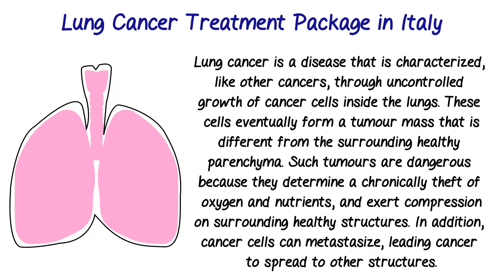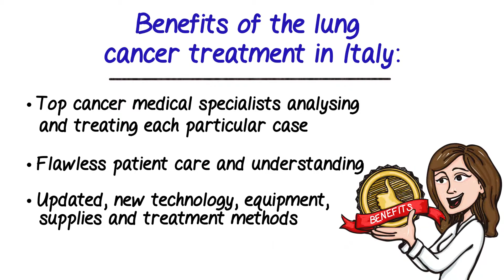Lung Cancer Treatment Package in Italy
Lung Cancer Treatment Package in Italy. In this video you will learn about lung cancer treatment and top options in lung cancer treatment package in Italy. - Lung cancer currently ranks as the leading cause of cancer related death in men and women. Lung cancer treatment depends on the kind of cancer. To determine the kind of lung cancer the cell type needs to be identified. But thankfully, it is not beyond treatment, especially in its earlier stages.

Transcript: Hello! You've reached PlacidWay! The leading health tourism company, where you can compare the most affordable
treatments worldwide. Patient testimonials treatment centers and procedures and exotic destinations all around. Everything is at your fingertips.
Lung cancer is a disease that is characterized, like other cancers, through uncontrolled growth of cancer cells inside the lungs. These cells eventually form a tumour mass that is different from the surrounding
healthy parenchyma. Such tumours are dangerous because they determine a chronically theft of oxygen and nutrients, and exert compression on surrounding healthy structures. In addition, cancer cells can
metastasize, leading cancer to spread to other structures.
The type of treatment you receive for lung cancer depends on certain factors, including:The type of the lung cancer (small cell or non-small cell).
The size and location of the cancer, How advanced is the cancer (the stage of the cancer), The patient’s general health.
The main treatments for lung cancer are: Surgery, Radiotherapy, Chemotherapy.
What is the cost of lung cancer treatment in Italy?
Italy is a country renowned for its flawless medical centers specialized on treating and improving the health of patients suffering from cancer and offering top options in terms of diagnosing and treatment methods.
Benefits of the lung cancer treatment in Italy:
Top cancer medical specialists analysing and treating each particular case, Flawless patient care and understanding, Precise diagnosis, Updated, new technology, equipment, supplies and treatment methods.

Helpful tags: lung cancer stages,lung cancer symptoms,lung cancer treatment cost in Italy,lung cancer stage,can a lung cancer be cured,lung cancer chemotherapy,chest pain,cancer death rate,lung cancer doctor,lung cancer early stages,lung cancer therapy abroad